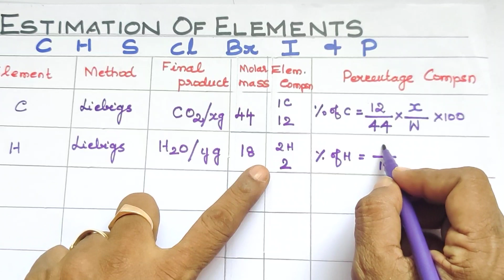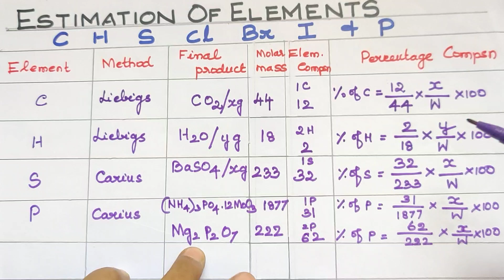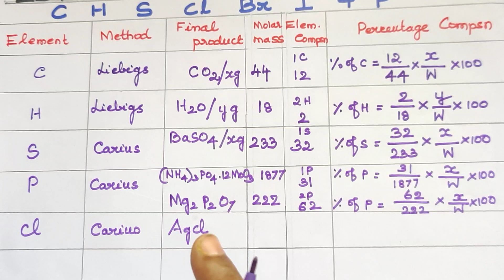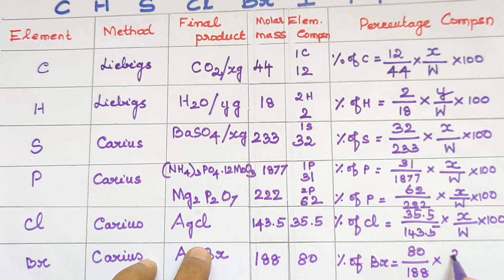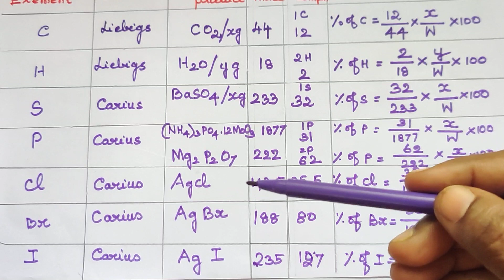Estimation of C,H,S,Cl,Br,I & P/Trick to remember formulas/neettamil/JEE